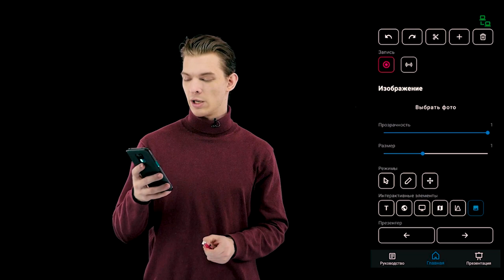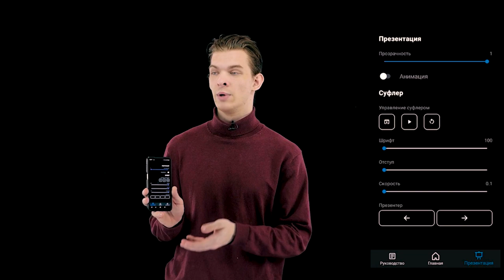ИНТЕРАКТИВНАЯ ВИДЕО СТУДИЯ ДЛЯ ОНЛАЙН ОБУЧЕНИЯ 4.0 | ДЛЯ ШКОЛ, ВУЗОВ, КОЛЛЕДЖЕЙ